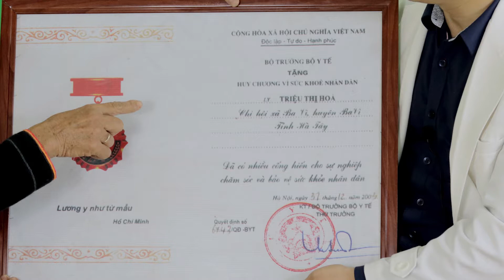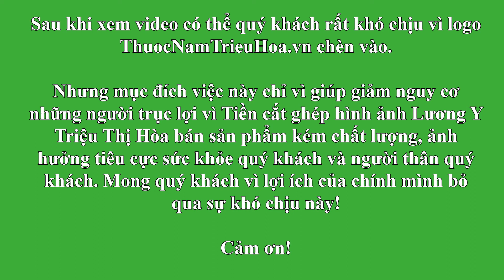Thuốc Nam Trị Nám Tàn Nhang - Nám Viên Triệu Hòa - ThuocNamTrieuHoa.vn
Nhà phân phối Thuốc Nam Triệu Hòa Chính Hiệu:
Đảm bảo chất lượng nguồn gốc xuất xứ
Lương Y Triệu Thị Hòa: Hơn 72 năm tuổi đời, 60 năm gắn bó với cây thuốc chữa bệnh, Lương y Triệu Thị Hòa (tên đầy đủ  là Triệu Thị Bích Hòa) được biết đến là người thắp lửa cho cho nghề bốc thuốc nam của người dân Yên Sơn (Ba Vì, Hà Nội) nói riêng và của dân tộc Dao nói chung.
Năm 2012, bà (lúc đó đương nhiệm chủ tịch hội Đông Y xã Ba Vì) là người đồng hành cùng:
Trung tâm Môi trường và Phát triển cộng đồng;
Ủy ban Nhân dân xã Ba Vì, huyện Ba Vì, Hà Nội;
Ủy bản nhân dân huyện Ba Vì, Hà Nội;
Trường Trung cấp Kinh tế – Du lịch Hoa Sữa.
Cũng vì sự đóng góp to lớn của bà khi dành trọn cuộc đời để bốc thuốc cứu người, bà vinh dự được đón nhận Bằng khen của TW Hội Đông y Việt Nam, đồng thời là một trong 10 gương mặt tiêu biểu đại diện cho Dân Tộc Dao đi dự Đại hội đại biểu toàn quốc Việt Nam năm 2010.
Lưu ý:
Luôn tham khảo chuyên gia hoặc người có chuyên môn sâu được xác minh trước khi tiến hành bất cứ điều gì, thông tin tại đây mang tính chất tham khảo, giáo dục không thay thế được tư vấn y khoa.
Tác dụng tùy thuộc vào cơ địa mỗi người, mỗi độ tuổi, mỗi thể trạng